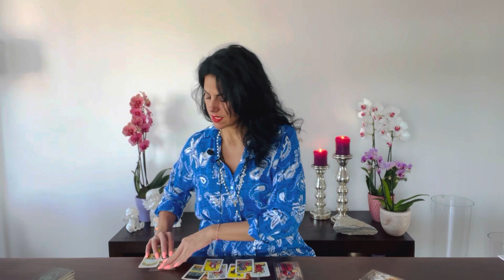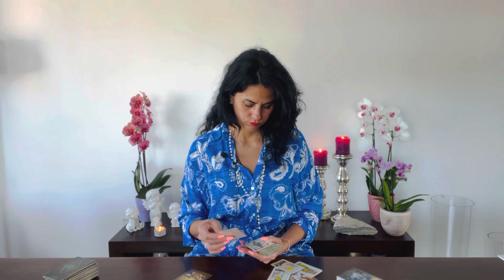CAPRICORN ❤️ Blaa all over the place 😆 Mid June 2023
Hi Capricorn, glad to having on my youtube Channel!

You can choose your Language:
Englisch 🇬🇧
German 🇩🇪
Italian 🇮🇹

Luana 😘